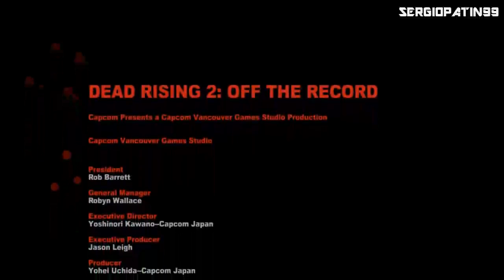Dead Rising 2 Off The Record Caso 9-1 - Los hechos